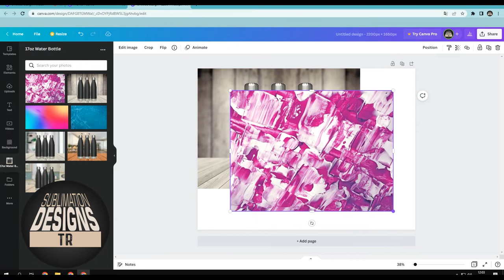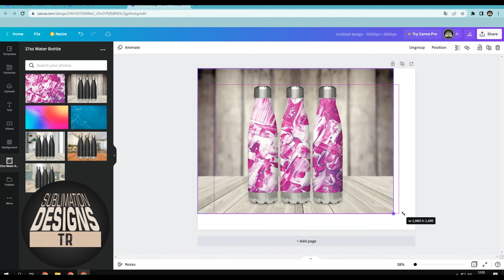17 oz Water Bottle Mockup With Canva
17 oz Water Bottle Tumbler Mockup Png Download

My Etsy Shop